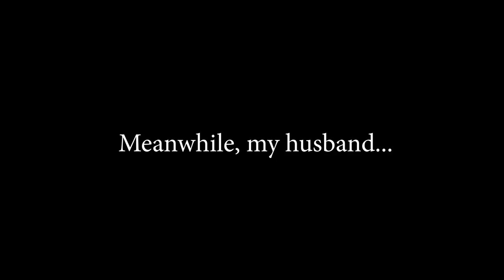So I played 1v1 against my husband | League of Legends | ARAM | LoL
So I finally decided to upload a gameplay in the normal mode (well, the Howling Abyss) where I play against my husband (who's a lot better than me). Enjoy the brawl lol.